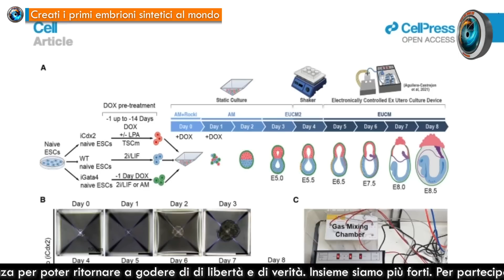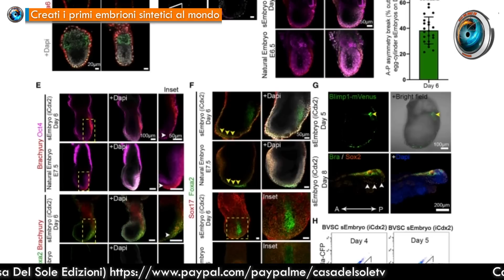Creati i primi embrioni sintetici al mondo